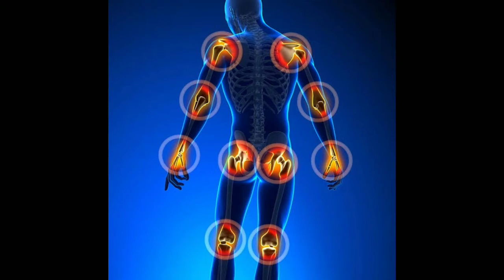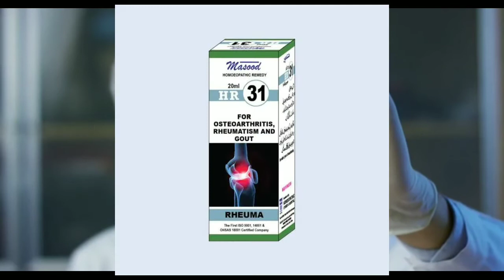How to Treat Joint Pain Treatment |Joro ke Dard ka Homeopathic | Joron Ka Dard ka Elaj Ilaj